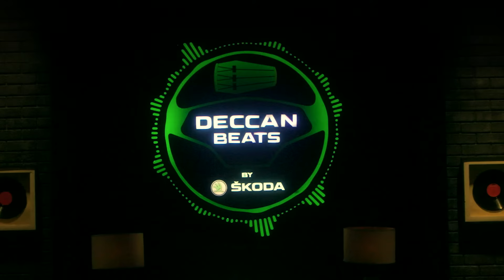Sass meets Class 🤩 | ŠKODA Deccan Beats Garage Series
Sass meets Class 🤩 Get ready to escape into a world of grace and timeless performance with our beloved Andrea and Arun!

ŠKODA
Andrea Jeremiah